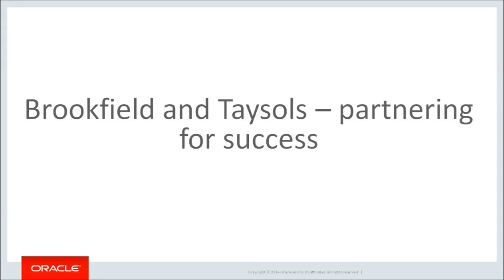Andrew McVeigh, Vice President - Finance, Brookfield Asset Management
Andrew McVeigh shares his experiences and use of today's Business Analytics tools and how they have transformed the finance function at Brookfield.